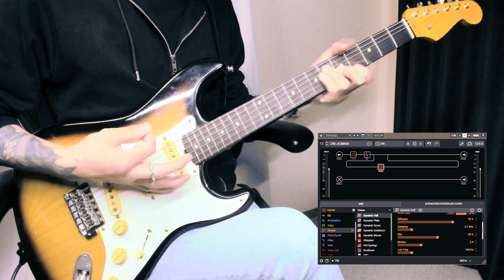[HELIX]strato. with JCM800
[INQUIRY]